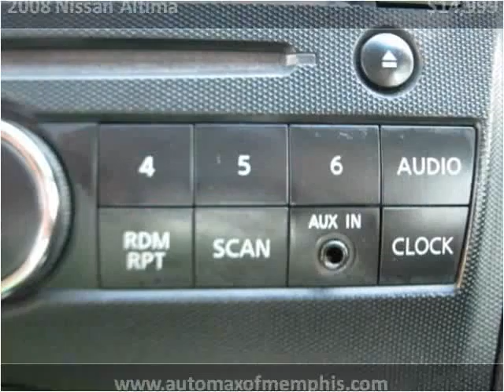2008 Nissan Altima Used Cars Memphis TN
This 2008 Nissan Altima is available from AutoMax of Memphis.